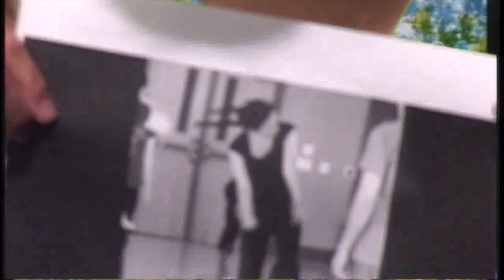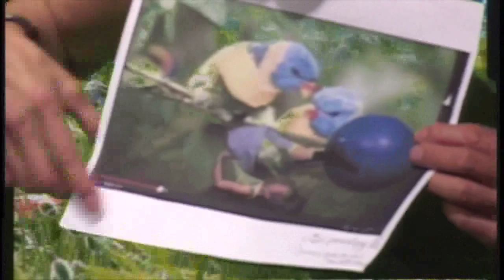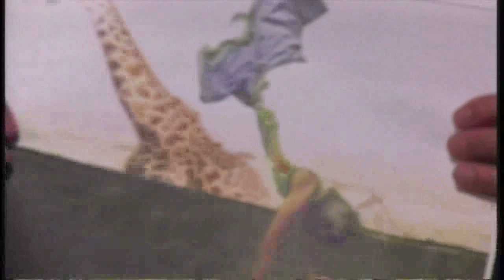Ava Su Presents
Iowa City